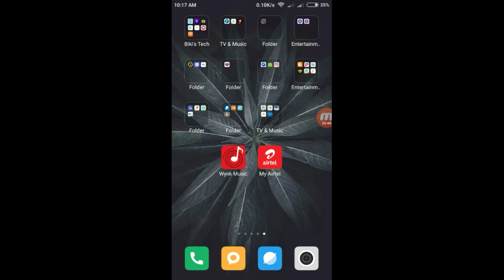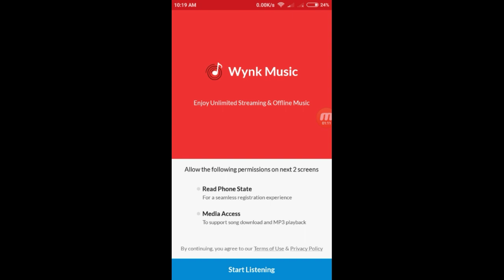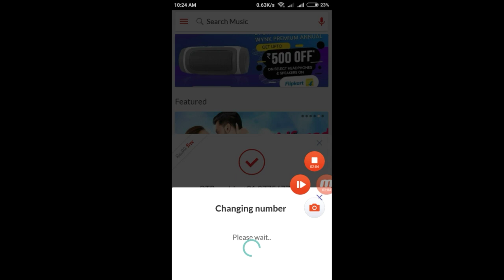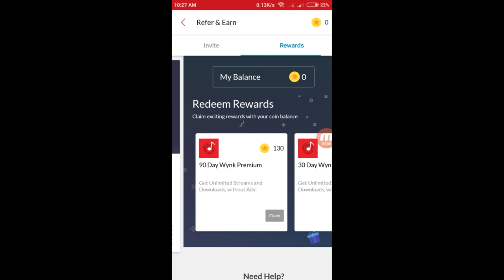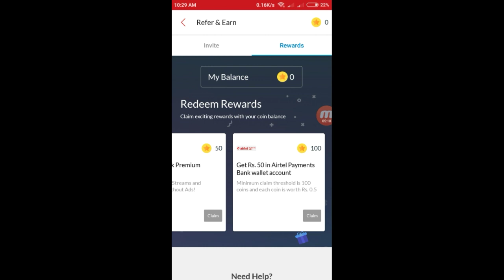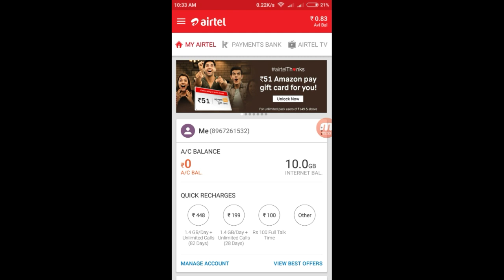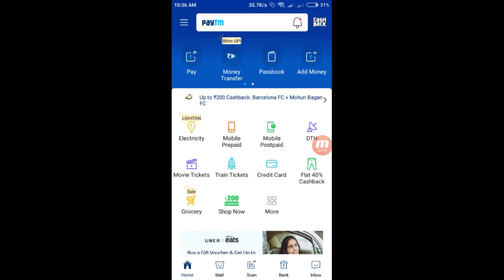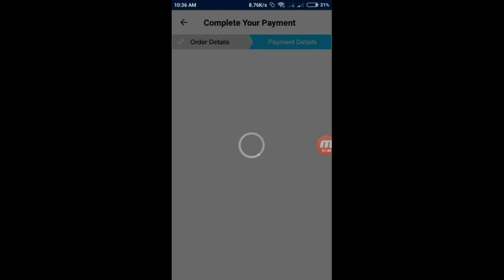Biggest Loot !! ₹50/- Directly into Bank By Wynk Music App Just Refer 4 Friends !! Earn Unlimited !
hello Guys This Is Biki And You Are Watching Biki's Tech So Aap logo ko 1% bhi Faida Agar Ies Video se Hua To like Karke Jana Ies Video ko...

Tages.